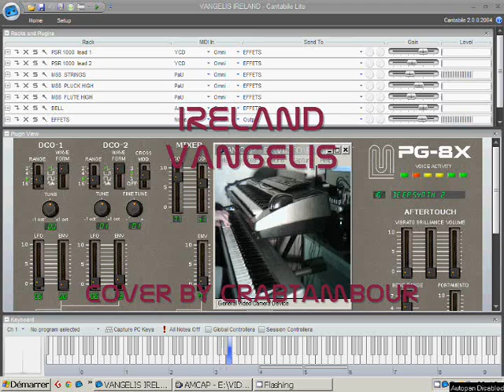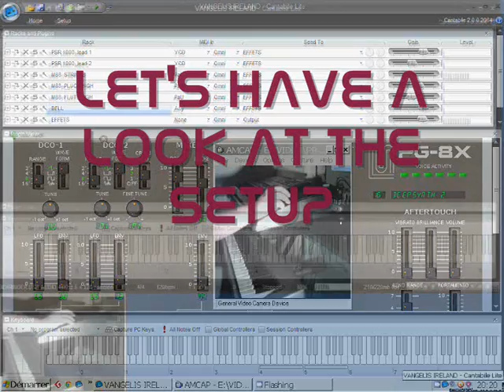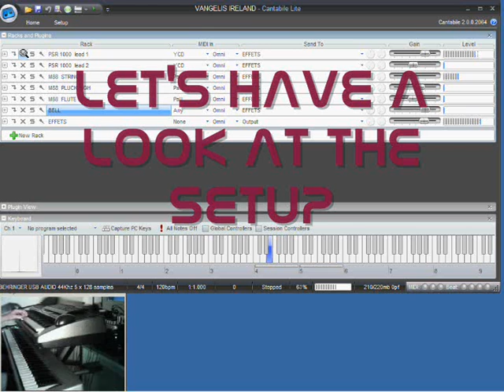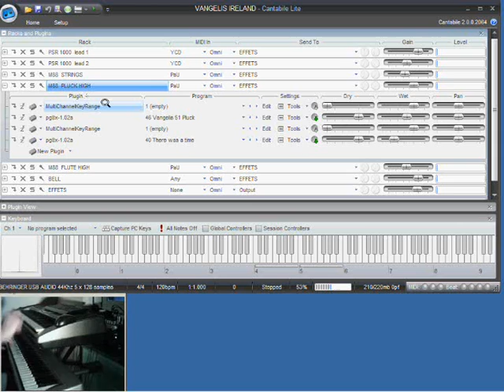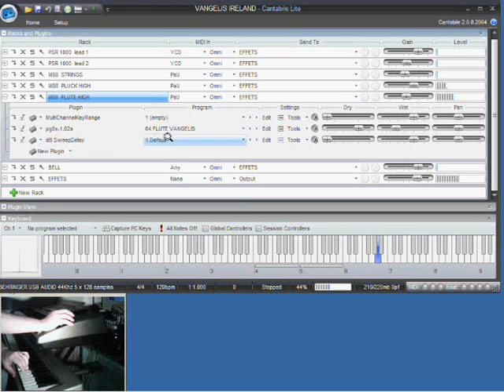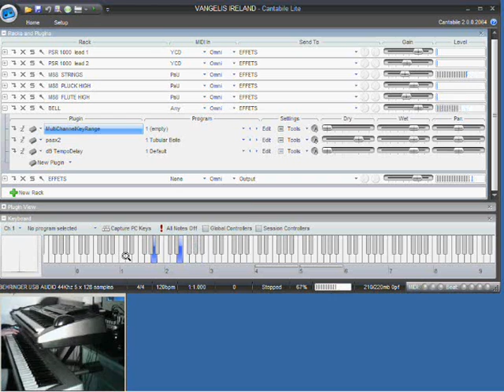VANGELIS IRELAND Cover by Crabtambour - Using freeware PG8X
100% Freeware - 99 % PG8X

PG8X Vst Synth is well known for its phat sounds, and for its libraries available on the net.

I've read on YouTube this pulgin needs lot of resources...I do not agree !
In this vid, I used  8 sessions exactly of PG8X !
Most sounds are presets, I simply adjusted some parameters to approach Vangelis' signature.

You can check the CPU level on cantabile...

Just wanted to say "Thanks" for their hard work, to the conceptor & sound-designers who created this jewel...

   this plugin is great to activate a specific note to trigger effects